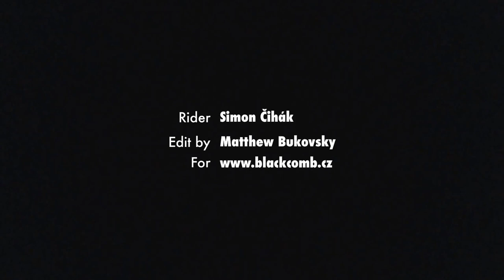Simon Čihák few tricks for BLACKCOMB